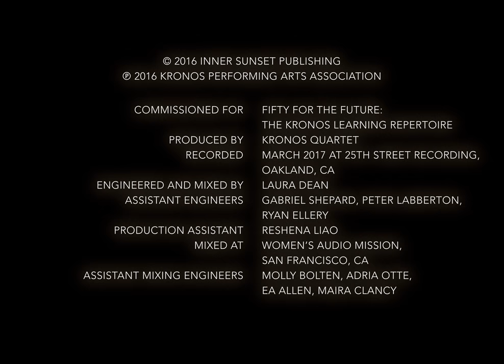"Knock – Part 1" with Maria Kochetkova and Kronos Quartet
"KNOCK - Part I" is a new dance piece directed by Marcel Zyskind, featuring Maria Kochetkova performing choreography by Sebastian Kloborg. The title and musical inspiration draw from our very own "Knock," Joan Jeanrenaud's 2016 work for Kronos' 50 for the Future.

Shot with a 35mm, old Russian camera (Konvas 2M) with just enough film for one full take, this performance was as close to a live show as the team could get. "There was no room for mistakes," Maria writes, "just like when you’re on stage and you have only one chance."

We are thrilled to share the results of that one shot, and are continuously inspired by how others have been engaging with 50 for the Future and making it their own.

KNOCK – Part I
Featuring Maria Kochetkova
Choreography by Sebastian Kloborg
Directed by Marcel Zyskind

Cinematography & Editing: Marcel Zyskind
Producer: Edward King
Stylist: Pernille Holm
Hair & Make-up: Maria Kochetkova, Louise Zyskind
Focus Pullers: Kasper Jessing, Otto Zyskind
Colourist: Jonas Drehn
VFX: BaconX
Laboratory: Focus Film, Stockholm
Film Stock: Kodak Vision3 250D
Special Thanks: Cecilie Bahnsen, Joao De Botelho, Maan Rental

KNOCK
Composed by Joan Jeanrenaud

Performed by Kronos Quartet
David Harrington, violin
John Sherba, violin
Hank Dutt, viola
Sunny Yang, cello

Recorded March 2017 at 25th Street Recording, Oakland, CA
Engineered and mixed by Laura Dean
Assistant Engineers: Gabriel Shepard, Peter Labberton, Ryan Ellery
Production Assistant: Reshena Liao
Mixed at Women’s Audio Mission, San Francisco, CA
Assistant Mixing Engineers: Molly Bolten, Adria Otte, EA Allen, Maira Clancy